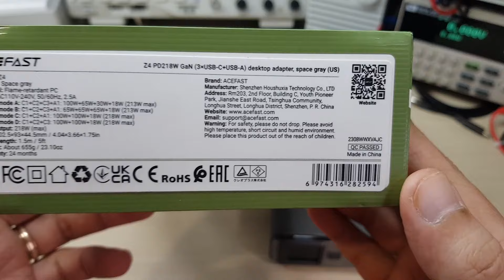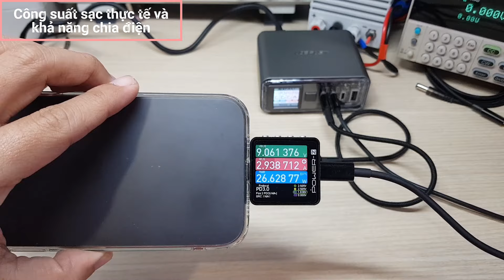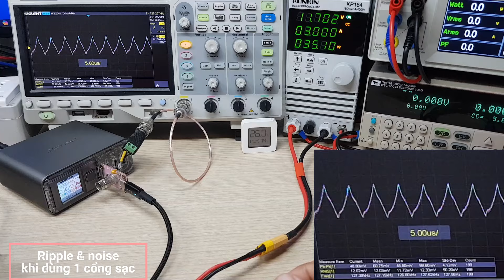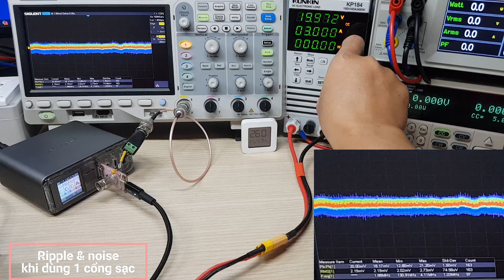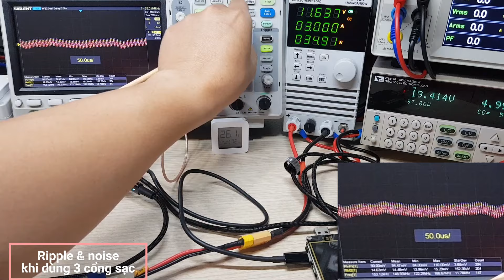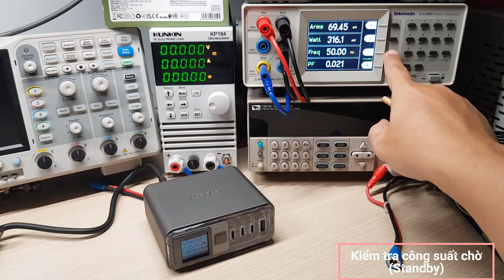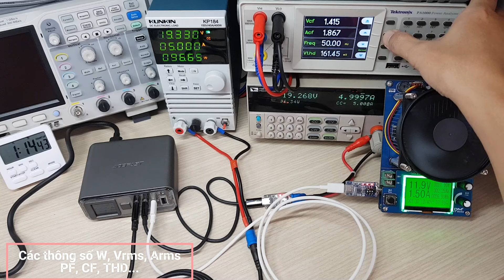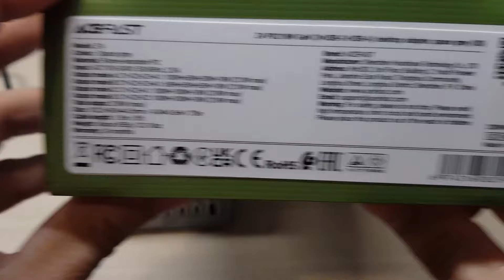Test & đánh giá ACEFAST Z4 - trạm sạc để bàn 4 cổng 218W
Phân đoạn
00:00 - 03:11 Giới thiệu và đánh giá bên ngoài
03:12 - 03:52 Kích thước & trọng lượng
03:53 - 09:44 Test công suất sạc S23U, IP15 Plus và khả năng chia điện
09:45 - 14:35 Đo nhiễu điện áp (Ripple&noise) khi sử dụng 1 cổng sạc
14:36 - 20:13 Đo nhiễu điện áp (Ripple&noise) khi sử dụng cùng lúc 3 cổng sạc
20:14 - 22:27 Dòng khởi động (Inrush)
22:28 - 22:54 Công suất chờ (Standby)
22:55 - 25:10 Nhiệt độ trạm sạc sau khi full load liên tục trên 1h
25:11 - 26:32 Các thông số W, Vrms, Arms, PF, CF, THD...
26:33 - 31:57 Đánh giá chung